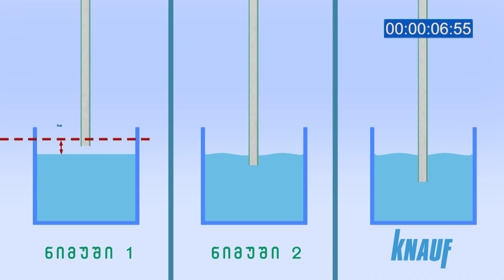KNAUF TESTLAB 35 MTAVARI ARIKHI